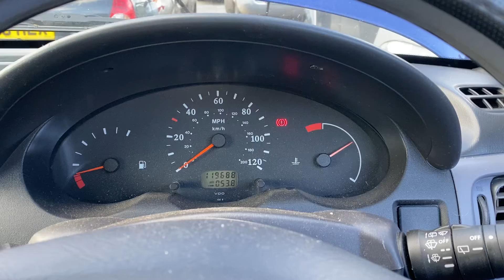Разборка Nissan - Micra K11E 1992-2002, 1 (VIN: SJNEAAK11U4241754) YG52XSX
Основные характеристики:
Год выпуска: 2002
Двигатель: 040700
Объём двигателя: 1
Тип двигателя: Бензин
Коробка передач: КПП вариатор
Кузов: Хэтчбэк 3 дв.
Смотри каталог запчастей Nissan - Micra K11E 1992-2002 на :
⏰ Режим работы колл-центра:
08:00 – 20:00 – ежедневно

Для наших покупателей:
- бесплатная доставка;